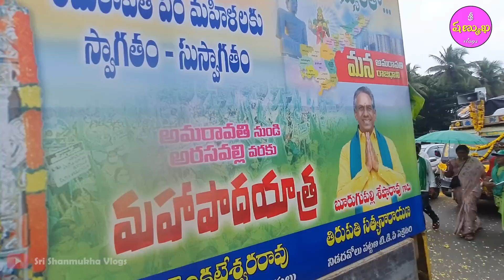అమరావతి || మహా పాదయాత్ర || via నిడదవోలు amaravatimahapadayatra amaravaticapital mahapadayatra ...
amaravaticapital …. single capital was better compared to three capitals .in present govt financial situation...…..